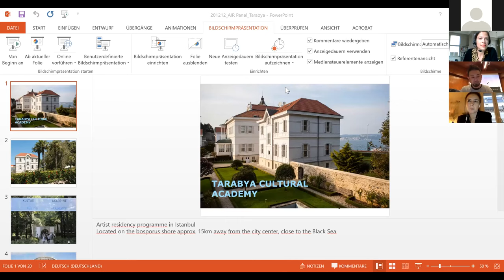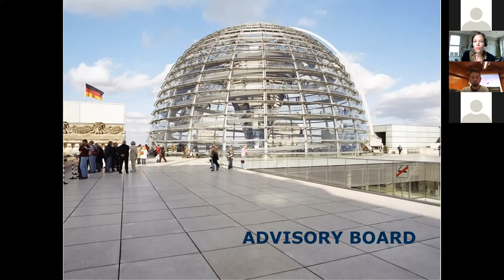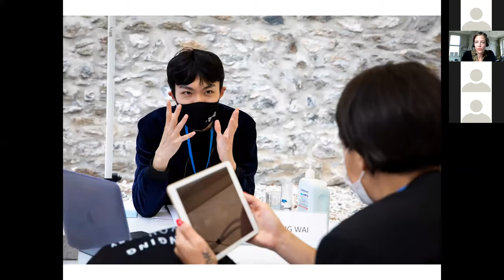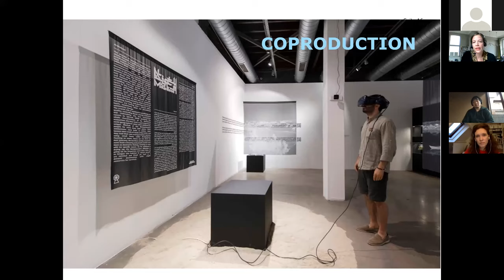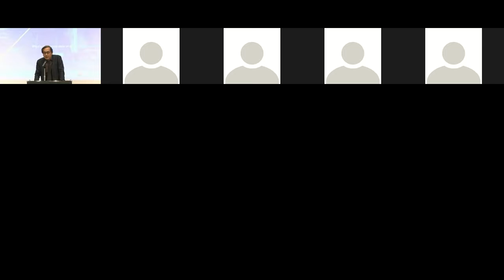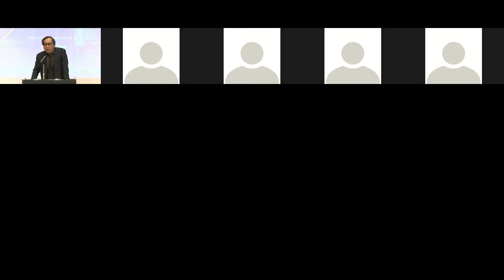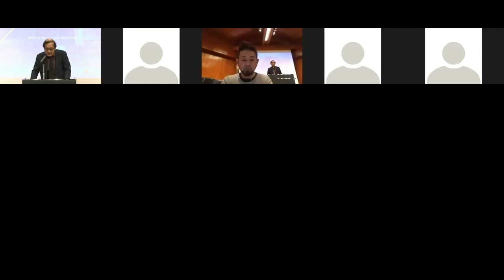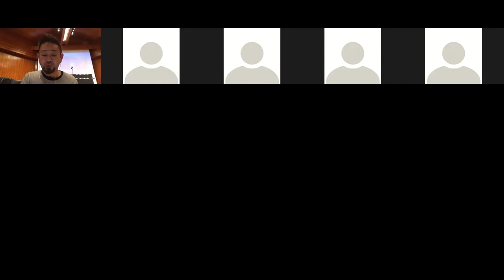【English】AIR on air (Session 3 & Closing Session) - Artist in Residence under the pandemic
Villa Kujoyama, Villa Kamogawa, Kyoto Art Center, Embassy of the Kingdom of the Netherlands supported by AIR Network Japan and AIR_J organize the online conference ‘AIR on air’ about the state of affairs in the Artist in Residence (AIR) sectors in France, Germany and the Netherlands after almost one year since the outbreak of COVID-19.

The main issues of the conference are how institutes in Europe are coping, what strategies are they applying to move forward and whether our views on the future of AIR and international cooperation have changed? This conference is not a one-way street: we will present you the situation in Europe and beyond while also referring to the situation in Japan through the participation of speakers in Japan.

We are also organizing this conference to promote the bonds between the sectors in our four countries, so please join us online for presentations and discussions with speakers from France, Germany, Japan, the Netherlands and other countries on Friday 11 and Saturday 12 December 2020.

●Session 3: AIR affecting change & Closing session

Sat. 12.Dec. 2020

Session 3: AIR affecting change

How can AIR contribute to positive changes in their sector and beyond in society?

Panelists:
Sandrina Martins, general director, Le Carreau du Temple (France)
Pia Entenmann (Tarabya Cultural Academy, Goethe-Institut Istanbul / Germany, Turkey)
Daisuke Kuroda (Tsushima Art Fantasia / Japan)
Heidi Vogels (DutchCulture I TransArtists / NL)

Closing session
Observer Teiko Hinuma will discuss her observations and findings of the conference.
Closing words by Akira Tatehata, director of Kyoto Art Center

= schedule =

Fri. 11.Dec. 2020
Opening Session "AIR on air – status quo in Europe and Japan"

Sat. 12.Dec. 2020
Introduction
Session 1: AIR strategies in times of COVID-19
Session 2: Artists’ experiences and views of AIR in the pandemic
Closing Session

Organizers:
Villa Kujoyama, Goethe-Institut Villa Kamogawa, Kyoto Art Center, Embassy of the Kingdom of the Netherlands.

Supported by: AIR Network Japan, AIR_J